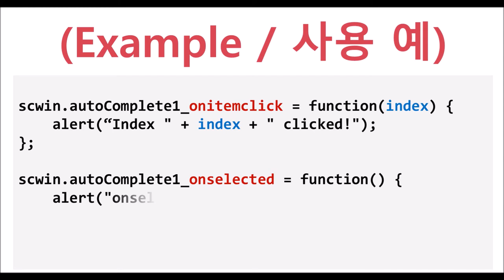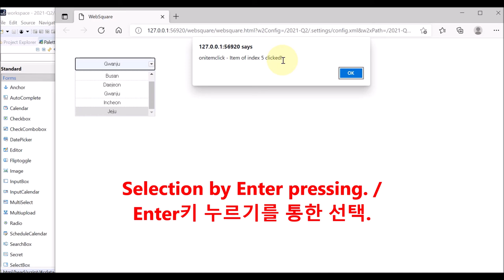AutoComplete - onselected | WebSquare5 - Quick Guide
00:00 Introduction
00:06 Triggered upon
00:22 Usage
00:33 DEMO
01:21 End of DEMO

onselected event is fired upon the user’s selecting an item. fired after onitemclick.